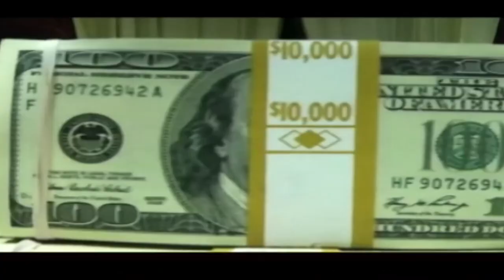The Keypoints: Finance Minister's Assessment - Reality or Mirage?